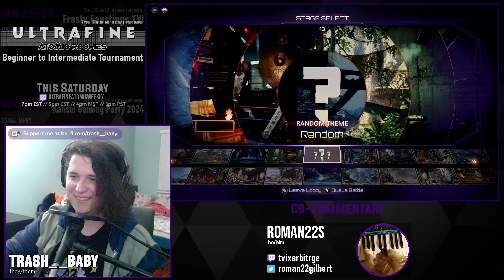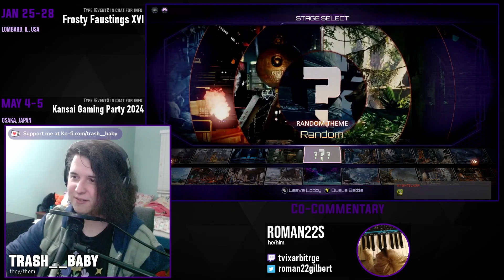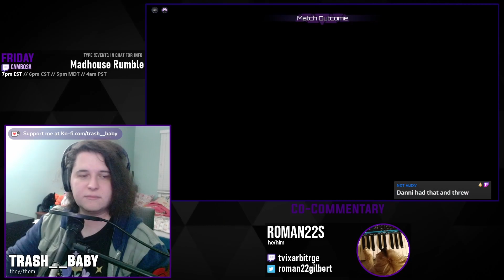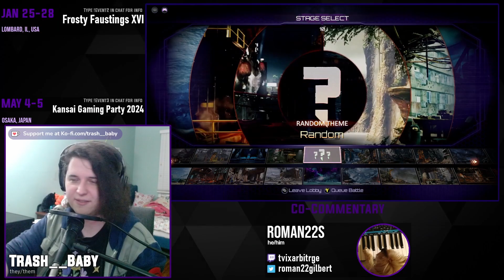UAW120 Top 8 - DD | ISickNoBooliPlz vs. hologramx [Match 14/15 - Losers Finals]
This is the archive of the Ultrafine Atomic Weekly 120. If you would like to watch the tournament in its entirety, please use this playlist

00:00 - Pre-Match Futzin
00:41 - Match 1: XxHologramXxx (Thunder) vs CyberWulf (Sabrewulf)
04:15 - Match 2: CyberWulf (Sabrewulf) vs XxHologramXxx (Thunder)
06:59 - Match 3: XxHologramXxx (Thunder) vs CyberWulf (Sabrewulf)
09:39 - Match 4: XxHologramXxx (Thunder) vs CyberWulf (Sabrewulf)